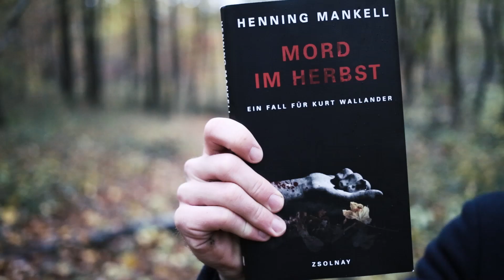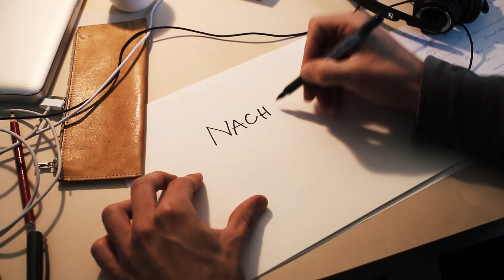Kimstedt liest: «Mord im Herbst» von Henning Mankell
Henning Mankell legt mit «Mord im Herbst» einen Wallander-Krimi vor, der eigentlich gar nicht so neu ist. Bereits vor 10 Jahren wurde das Buch geschrieben -- jedoch nur auf Holländisch veröffentlicht. Valentin Kimstedt setzt sich mit dem Krimi auseinander, der gemäss Mankell definitiv «der letzte Wallander» sein soll.